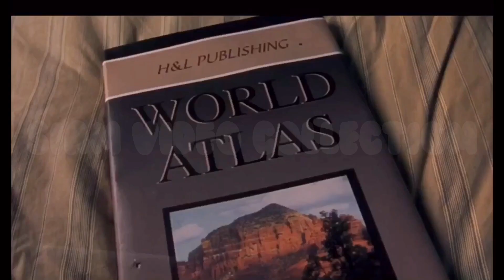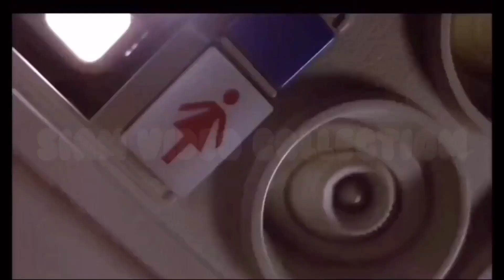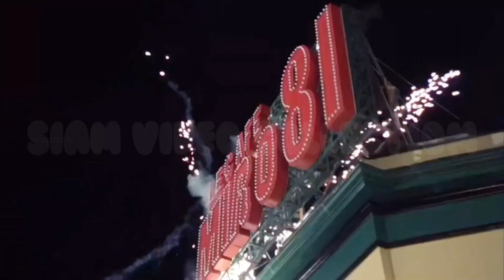Horrifying Premonitions - Final Destination movie Recap